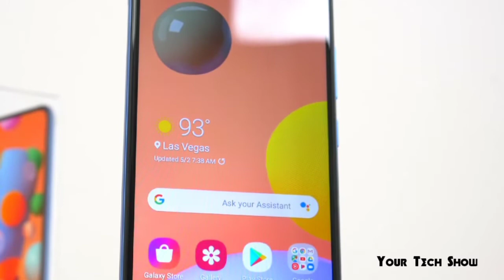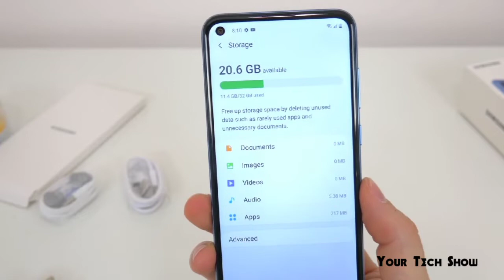Samsung M11 | Review |Infinity O Display | 5000 mAh Battery | Budget Phone Under Rs 10000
Samsung Galaxy M11 and Galaxy M01 are set to launch in India on June 2, Flipkart revealed through a couple of teasers. The e-commerce site also confirms that both new Samsung phones will be available for purchase shortly after the official launch. The samsung M11 was unveiled as the successor to the Samsung M10 and an upgrade to the Samsung M10s in March. The Samsung M01, on the other hand, seems to be a new entry-level phone by the South Korean company. The teaser on the Flipkart site gives a glimpse at some specifications of the Galaxy M01 in addition to revealing its launch date.

Flipkart has released dedicated teasers for the Samsung Galaxy M11 and Samsung Galaxy M01 through its mobile site and app that reveal the launch date of both new models. The launch will take place at 12pm (noon) IST, as per the teasers.

Samsung Galaxy M11, Samsung Galaxy M01 price in India Expected

The teasers posted by Flipkart don't reveal any particular details about the pricing of the Samsung Galaxy M11 and Samsung  Galaxy M01. However, if we go by an earlier report, the Galaxy M11 will carry a price tag of Rs. 10,999 for the 3GB RAM + 32GB storage model, while its 4GB RAM + 64GB storage option would be available at Rs. 12,999. The Galaxy M01, on the other front, is rumoured to be priced at Rs. 8,999 for the 3GB RAM + 32GB storage variant

 Samsung Galaxy M11 comes with a 6.4-inch HD+ (720x1560 pixels) display with a hole-punch design and is powered by an octa-core SoC, paired with up to 4GB of RAM. The phone comes with a triple rear camera setup that includes a 13-megapixel primary sensor with an f/1.8 lens and a 2-megapixel depth sensor with an f/2.4 lens. There is also a 5-megapixel wide-angle shooter that has a field-of-view (FoV) of 115 degrees and an f/2.2 aperture. For selfies, the handset offers an 8-megapixel camera sensor at the front along with an f/2.0 lens.

The Samsung Galaxy M11 comes with microSD card support to enable storage expansion up to 512GB. Connectivity options on the phone include 4G, Wi-Fi 802.11 b/g/n, Bluetooth 4.2, and GPS/ A-GPS. There is a rear-mounted fingerprint sensor and a 5,000mAh battery that supports 15W fast charging.

Also Watch.

Motorola Moto G Fast

Realme X3

OPPO Band

ViVO X50 Pro Plus/ ViVO X50 Pro

OnePlus Z Specifications

Narzo 10A Vs Samsung M01 Vs Samsung M11

Vivo Y30

Samsung m11

Redmi 10X

Honor X10

Samsung A31

OPPO A92S

ViVO Y50